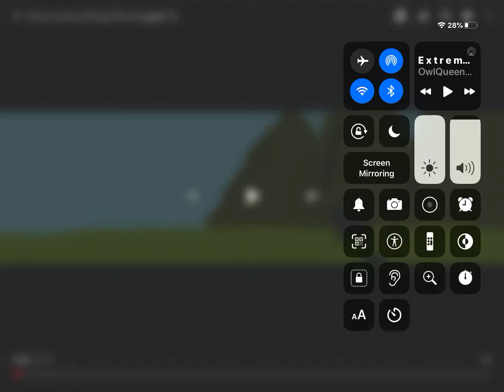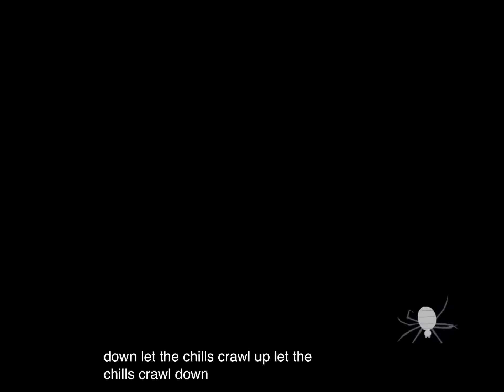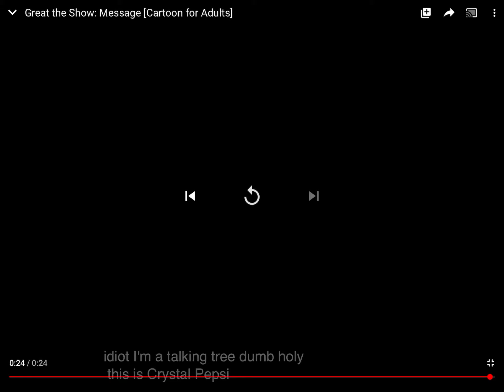(Episode 5) Cornhouse: The Series | Pug Pets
Jddhec